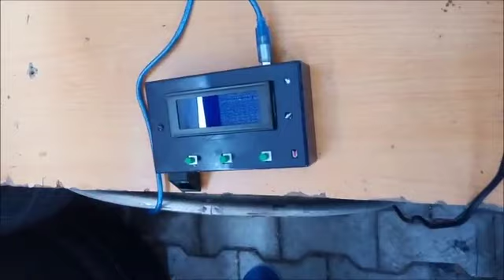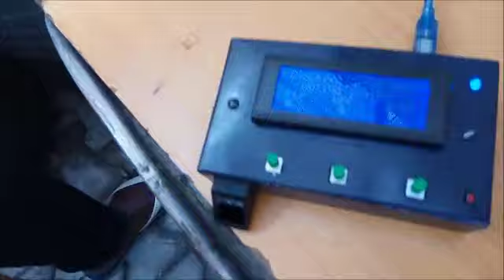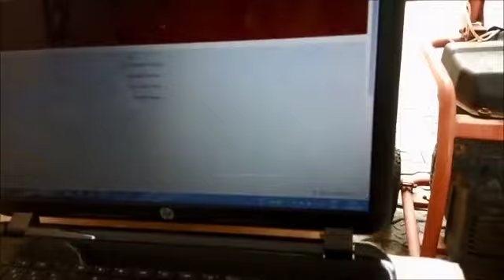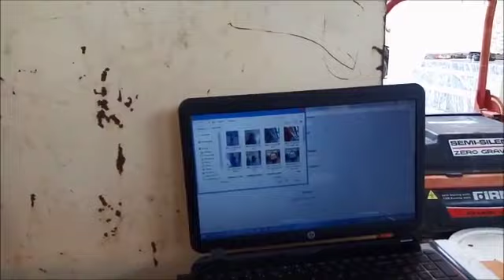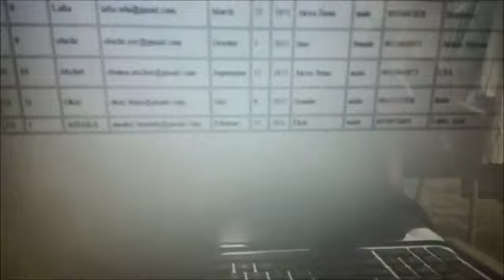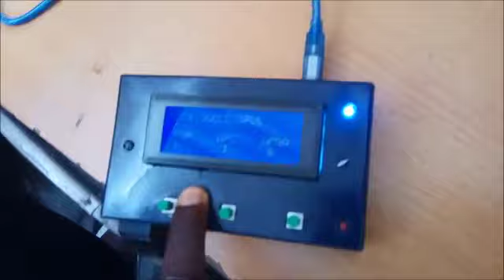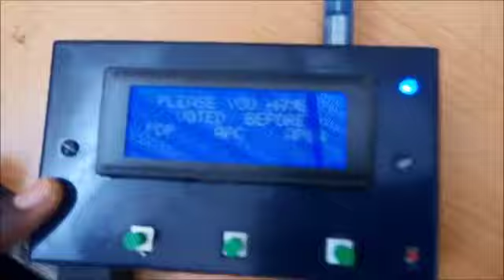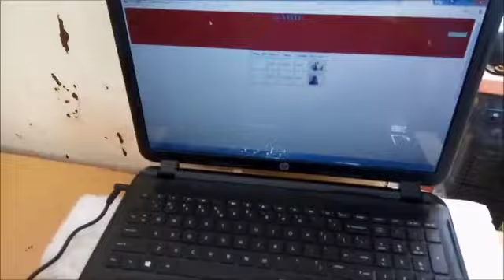BIOMETRIC VOTING SYSTEM WITH REAL-TIME UPDATE STATUES VIA WEBSITE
In this project voting is being cast on a hardware using a registered fingerprint and the vote being cast is updated real-time via an online server, the communication was made possible with use of GPRS module.

For Questions and code.